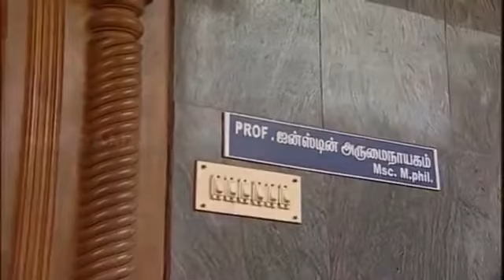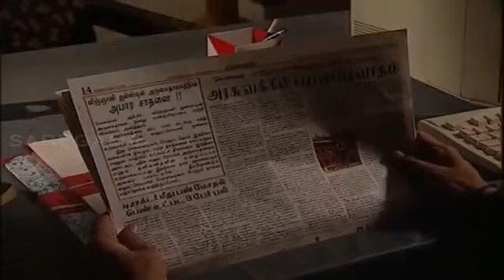MY DEAR BOOTHAM EPISODE 635 / 90'S KIDS SHOW